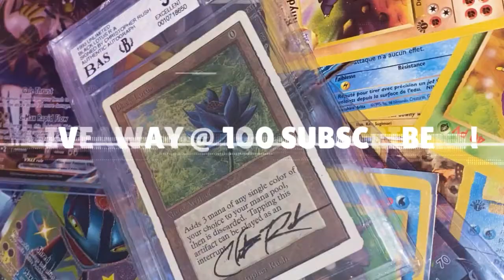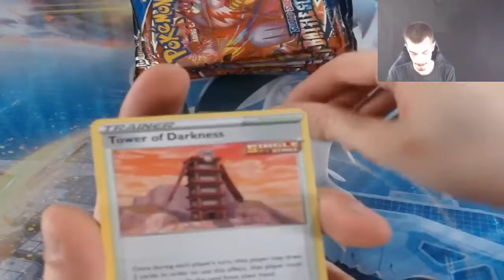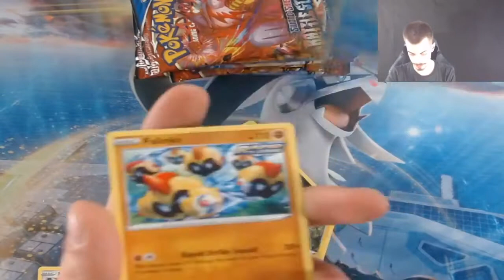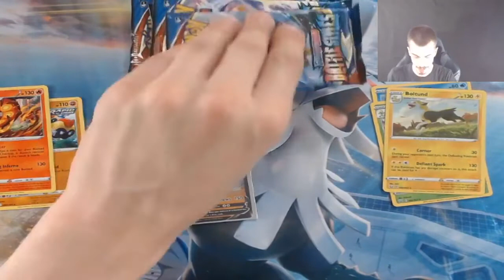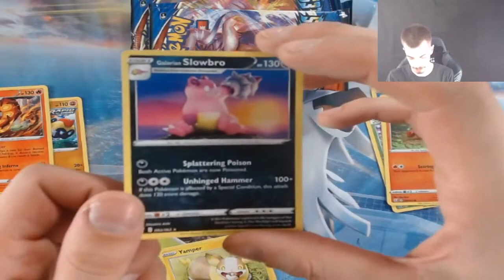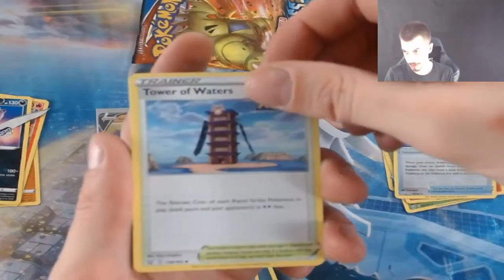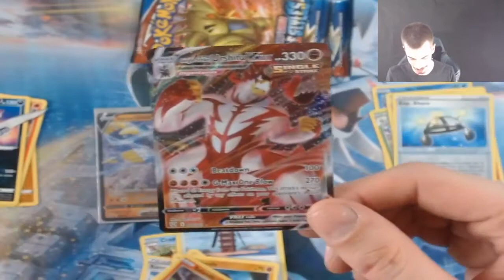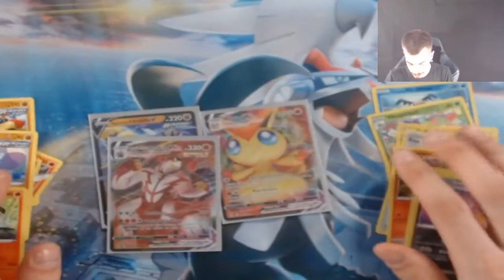BattleStyles Elite Trainer Box Opening! Vmax Pull?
Rapid Strike BattleStyles ETB Opening. Don't Forget To Check Us Out On Twitch Mondays 9PM EST!